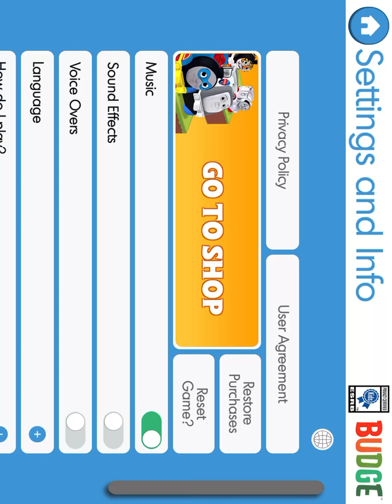Thomas minis gameplay part 65